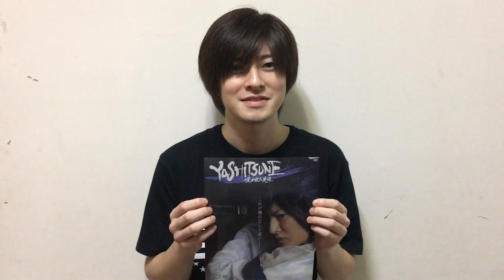【コメント動画】『YOSHITSUNE〜呪われた英雄〜』木村敦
『YOSHITSUNE〜呪われた英雄〜』
2018/12/5〜12/9